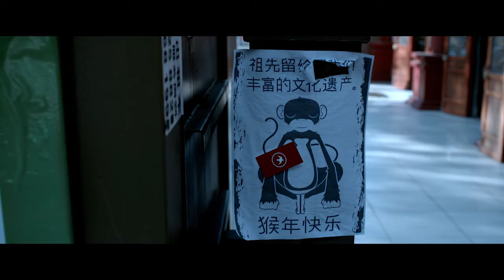Bloodline | Trailer #1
United International Pictures
United International Pictures (UIP) is one of the world's leading film distribution companies. Jointly owned by Paramount and Universal, we bring many of the most exciting films made today to a global audience.
With over 100 years of experience entertaining audiences, Paramount Pictures expands it reach through Paramount Pictures International (PPI). PPI markets and distributes its films globally, enabling viewers all around the world to enjoy titles such as The Godfather, Star Trek, Mission: Impossible, Paranormal Activity, Transformers, and much more.